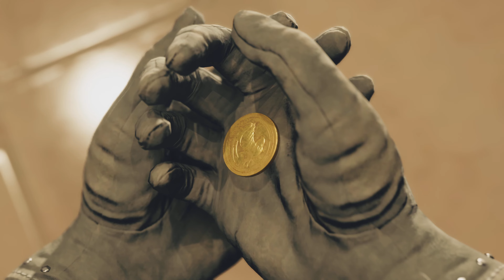Final Fantasy 7 Rebirth Chapter 12 Side Quests #50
Timestamps
0:00 Gold Cup or Bust Side Quest
22:48 Sand and Circuses Side Quest
41:30 Escape from Endless Writer's Block Side Quest
49:35 Wooland Vigil Side Quest
58:55 Outro